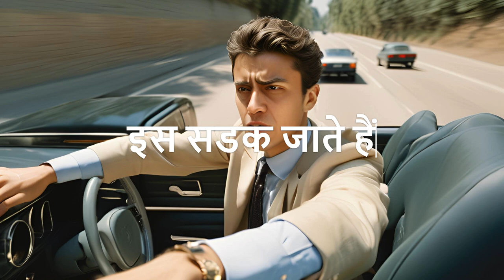Kaash - काश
मूल कविता
काश ऐसा हो जाए

कभी इस बुत को
कभी उस बुत को
फर्याद करते हैं
काश दर्द सुने जो
ऐसा एक इन्‍सान मिल जाए

इस सडक जाते हैं
उस सडक जातॆ हैं
काश कही पर
मंजिल का निशान मिल जाए

यह सोगात ख़रीदते हैं
वो सोगात ख़रीदते हैं
दिल को सकुन मिले
काश एसा समान मिल जाए

ज़माना हो गया है
ज़माने से बात किए हुए
काश किसी महफिल से
शिरक्‍त का पैगाम मिल जाए

Acknowledgement
AI Generated सामग्री का प्रयोग हुआ है। मूल कविता YouTuber की Original कृति है ।